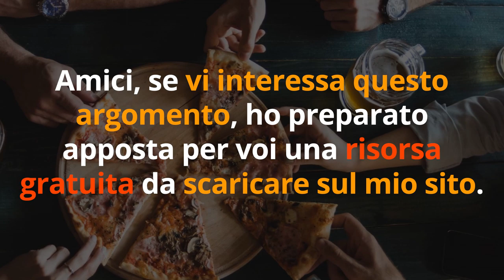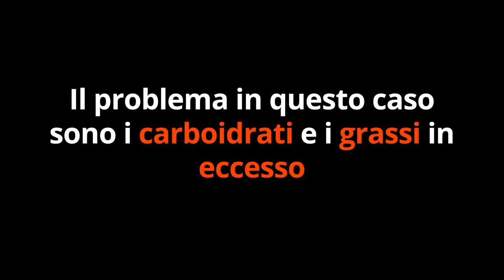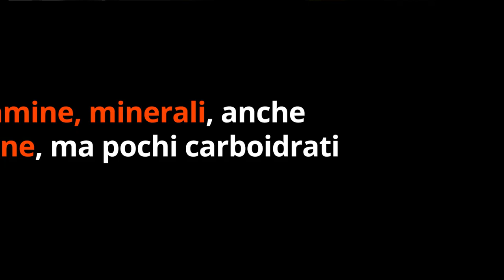La FAME NERVOSA ti fa INGRASSARE? STOP agli ATTACCHI di FAME COMPULSIVA e NOTTURNA con POCHI TRUCCHI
Ciao amici! Sicuramente è capitato a tutti: arriva sera e inizi a sentire la fame nervosa salire... oppure ti svegli nel cuore della notte e ti prende un attacco di fame nervosa. Cosa fare? Come non subire la fame compulsiva e finire con l'ingrassare? Ecco i migliori consigli della mia Naturopatia.

🌱 SCARICA GRATIS il MINI-CORSO per DIMAGRIRE con il DETOX

Nota bene

Simona Vignali